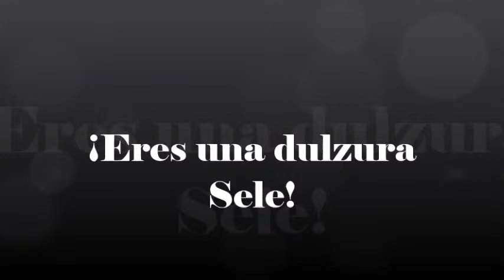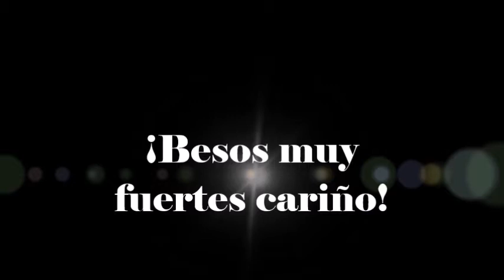¡Felices Fiestas Sele!